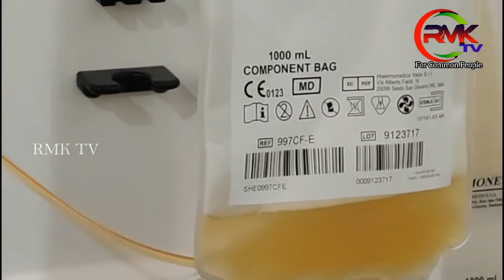అత్యవసర పరిస్థితిలో ఎస్.డిపి అందించిన పవన్..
శ్రీకాకుళం -రెడ్ క్రాస్ సైనికుడు సేవకుడుగా మారటం, అత్యవసర పరిస్థితిలో ఎస్.డిపి అందించిన నిత్య సైనికుడు మా గడిశెట్టి పవన్ కుమార్ కావటం హర్షణీయమని రెడ్ క్రాస్ చైర్మన్ పి. జగన్ మోహన్ రావు శుక్రవారం తెలిపారు. జగన్ మోహన్ రావు మాట్లాడుతూ పవన్ కుమార్ కరోనా విప్పత్తు కాలంలో అందించిన సేవలు మరువలేనివని, ఇండియన్ రెడ్ క్రాస్ అందించిన సేవలలో ముఖ్యంగా నంది ఉమా శంకర్, శ్యాం, తవుడు లతో కలసి కరోనా అంత్యక్రియ కార్యక్రమాలలో పవన్ కూడా ఒకరు కావటం గర్వంగా ఉందన్నారు. నగరంలో రక్త కొరత వలన రక్త నిధి నిల్వాల సంఖ్య రోజు రోజు కి తగ్గుతున్నాయని, అందులో నెగెటివ్ గ్రూప్ లు దొరకటం కష్టతరంగా మారుతుందన్నారు. ఎంత మంది ముందుకు వచ్చి రక్తాన్ని చిందిస్తున్నా డెంగు, మలేరియా కేసుల మూలంగా వైరల్ జ్వరాలు ప్రబలుతున్న కారణంగా రక్త కొరత అధికంగా ఉందని, అవగాహన కార్యక్రమాలను సైతం నిరంతరం నిర్వహిస్తున్నామని, యువత ముందుకు వచ్చి రక్తదానం చెయ్యాల్సిన అవసరముందన్నారు. ఈ రోజు నగరంలో బగ్గు సరోజినీ వైద్యశాలలో ఆర్. సత్యవతి అనే మహిళకు అత్యవసర పరిస్థితులలో ఏ పాజిటివ్ ఎస్.డిపి అవసరం కాగా, ఎవరూ ముందుకు రాకపోవటంతో, ఎమెర్జెన్సీ బ్లడ్ సర్వీస్ గ్రూప్ ద్వారా విషయం తెలుసుకున్న శ్రీ ధర్మ శాస్త్ర సన్నిధానం ట్రస్ట్ బరాటం సంతోష్, పాలకొండ ప్రశాంత్  మిత్రుడు హేమ సుందర్తో పాటు, రెడ్ క్రాస్ పవన్ కుమార్ లు, మేమున్నామంటూ ముందుకు వచ్చి స్వచ్ఛందంగా తన రక్తపు బొట్టుని అందించి సత్యవతి ప్రాణాలు కాపాడటం చాలా ఆనందంగా ఉందని, సాటి మనిషి ఆపదలో ఉన్నప్పుడు, మనం వారికి అండగా ఉండాల్సిన అవసరం ఎంతైనా ఉందని శ్రీ ధర్మ శాస్త్ర సన్నిధానం ట్రస్ట్ ప్రెసిడెంట్ బరాటం సంతోష్, వైస్ ప్రెసిడెంట్ పాలకొండ. ప్రశాంత్, మదర్స్ లవ్ ఫౌండర్ సుప్రజ రౌత్, సామాజిక సంఘ సేవకులు ఉర్లం. శివతేజ పట్నాయక్ లు ఈ సందర్భంగా పవన్ కు అభినందలు  తెలిపారు. ఎవరికి ఎప్పుడు, ఏ టైంలోనైనా రక్త నిధి అవసరమనుకుంటే మమ్మల్ని సంప్రదించవచ్చన్నారు.

ఈ కార్యక్రమంలో లైన్స్ బ్లడ్ బ్యాంకు మేనేజర్ కొంతం. సునీల్, రెడ్ క్రాస్ ప్రతినిధులు జాతీయ యువజన అవార్డు గ్రహీత పెంకి. చైతన్య, బి. సతీష్, డా. జీఆర్ శ్రీకాంత్, రెడ్ క్రాస్ కమిటీ సభ్యులు బేతి. చిన్మయ రావు, ఉమా శంకర్ నంది, ఆర్. వెంకటేష్, అయేషా బేగం, అనంతపల్లి నర్సింగరావు, గుణాకర్, ఐ టెక్నీషియన్ సుజాత, కోమలి, సుమతి తదితరులు పాల్గొన్నారు.

Thanks & Regards:
RMK Tv Management
Andhrapradesh & Telangana